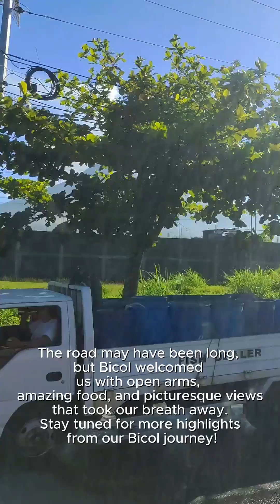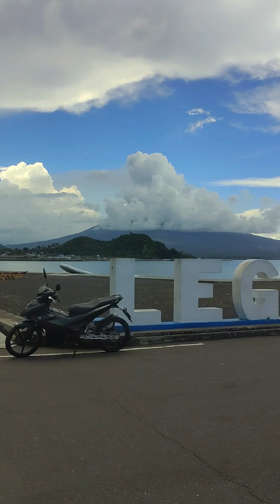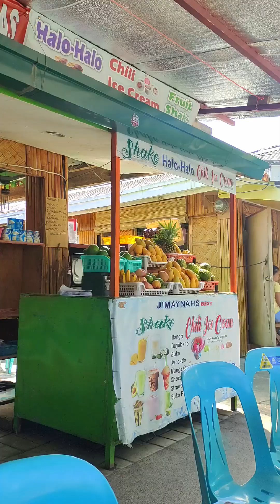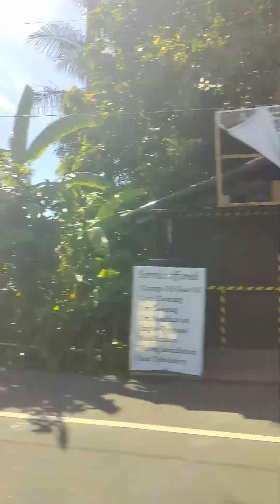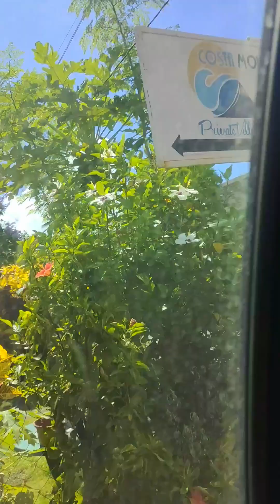Exploring the Beauty of Bicol | Mayon Volcano🌋🌿✨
Join us as we explore the breathtaking beauty of Bicol! 🌋 From the majestic Mayon Volcano, our Bicol adventure was filled with stunning views and unforgettable experiences. Whether you’re a nature lover, foodie, or adventure seeker, Bicol has something amazing for you! 🌿✨